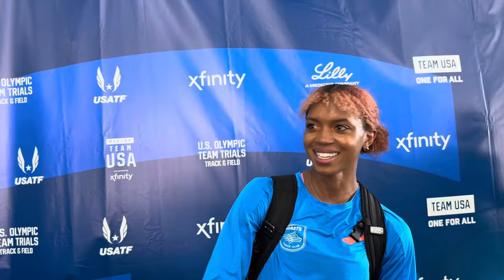Nia Akins talks pressure,nerves, excitement, social media after cruising in round 1 Olympic Trials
For the latest from the Olympic Track and Field Trials visit the home of professional running
Want a daily podcast from the Trials, savings on running shoes, and a super soft running shirt?